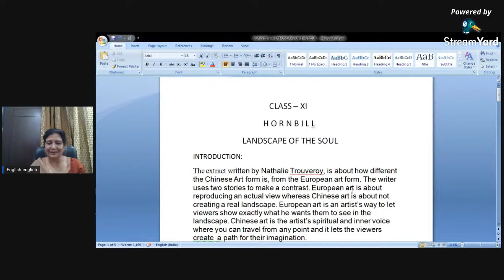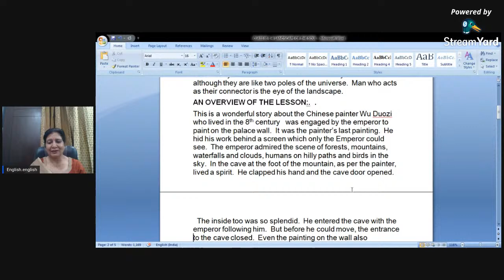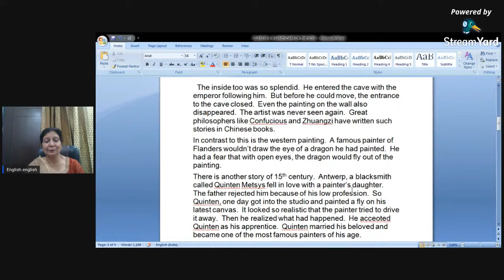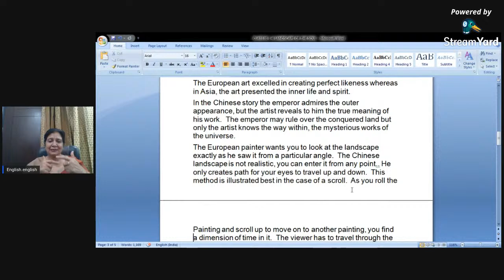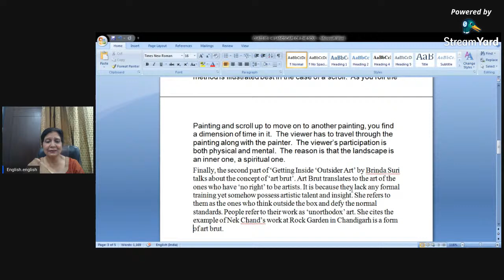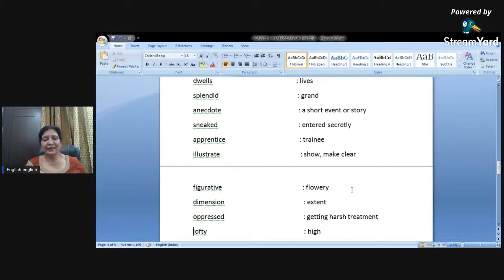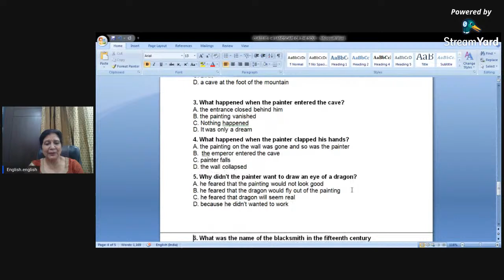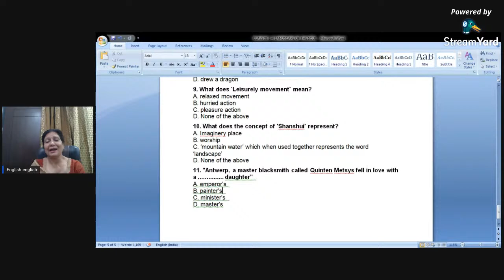Class XI_Landscape of the soul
AN OVERVIEW OF THE LESSON:.  .
This is a wonderful story is about the Chinese painter Wu Duozi who lived in the 8th century   was engaged by the emperor to paint on the palace wall.  It was the painter’s last painting.  He hid his work behind a screen which only the Emperor could see.  The emperor admired the scene of forests, mountains, waterfalls and clouds, humans on hilly paths and birds in the sky.  In the cave at the foot of the mountain, as per the painter, lived a spirit.  He clapped his hand and the cave door opened.  The inside too was so splendid.  He entered the cave with the emperor following him.  But before he could move, the entrance to the cave closed.  Even the painting on the wall also disappeared.  The artist was never seen again.  Great philosophers like Confucious and Zhuangzi have written such stories in Chinese books.In contrast to this is the western painting.  A famous painter of Flanders wouldn’t draw the eye of a dragon he had painted.  He had a fear that with open eyes, the dragon would fly out of the painting.
There is another story of 15th century.  Antwerp, a blacksmith called Quinten Metsys fell in love with a painter’s daughter.  The father rejected him because of his low profession.  So Quinten, one day got into the studio and painted a fly on his latest canvas.  It looked so realistic that the painter tried to drive it away.  Then he realized what had happened.  He acceoted Quinten as his apprentice.  Quinten married his beloved and became one of the most famous painters of his age. The two stories show what each form of art tried to achieve.  The European art excelled in creating perfect likeness whereas in Asia, the art presented the inner life and spirit.In the Chinese story the emperor admires the outer appearance, but the artist reveals to him the true meaning of his work.  The emperor may rule over the conquered land but only the artist knows the way within, the mysterious works of the universe.The European painter wants you to look at the landscape exactly as he saw it from a particular angle.  The Chinese landscape is not realistic, you can enter it from any point.. He only creates path for your eyes to travel up and down.  This method is illustrated best in the case of a scroll.  As you roll the painting scroll up to move on to another painting, you find a dimension of time in it.  The viewer has to travel through the painting along with the painter.  The viewer’s participation is both physical and mental.  The reason is that the landscape is an inner one, a spiritual one.
Finally, the second part of ‘Getting Inside ‘Outsider Art’ by Brinda Suri talks about the concept of ‘art brut’. Art Brut translates to the art of the ones who have ‘no right’ to be artists. It is because they lack any formal training yet somehow possess artistic talent and insight. She refers to them as the ones who think outside the box and defy the normal standards. People refer to their work as ‘unorthodox’ art. She cites the example of Nek Chand’s work at Rock Garden in Chandigarh is a form of art brut.To sum up, Landscape to Soul summary, we learn that art is an infinite form which has a rich history and it cannot fit inside any certain box or label, it has a life of its own.
 MULTIPLE CHOICE QUESTIONS:
1. What two forms of art did the author contrast in this chapter?
A. Indian Ancient Art and Chinese Art
B. Chinese art and European art
C. American Art ad European Art
D. European Art and Greek Art
2. Where did the painter draw the attention in the painting?
A.  Sun
B. Palace
C. Birds
D. a cave at the foot of the mountain
 3. What happened when the painter entered the cave?
A. the entrance closed behind him
B. the painting vanished
C. Nothing happened
D. It was only a dream
4. What happened when the painter clapped his hands?
A. the painting on the wall was gone and so was the painter
B.  the emperor entered the cave
C. painter falls
D. the wall collapsed
5. Why didn't the painter want to draw an eye of a dragon?
A. he feared that the painting would not look good
B. he feared that the dragon would fly out of the painting
C. he feared that dragon will seem real
D. because he didn't wanted to work
6. What was the name of the blacksmith in the fifteenth century Antwerp?
A. Adam Mulch
B. Sadern Metsys
C. Lori Adam
D. Quinten Metsys
7. Why didn't the father approve of the  love of his daughter and the blacksmith?
A. due to his profession
B. due to his caste
C. due to his appearance
8. What did Quinten do to get into apprenticeship into his master's studio?
A. asked him to admit him too
B. drew a fly on his latest panel that looked real
C. gave an interview
D. drew a dragon
9. What does 'Leisurely movement' mean?
A. relaxed movement
B. hurried action
C. pleasure action
D. None of the above
10. What does the concept of 'Shanshui' represent?
A. Imaginery place
B. ‘mountain water’ which when used together represents the word    ‘landscape’